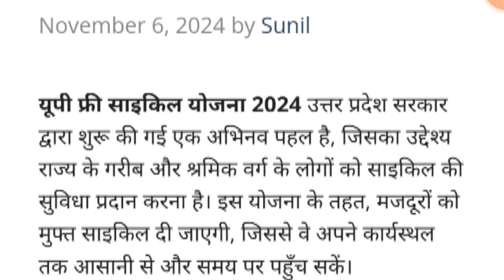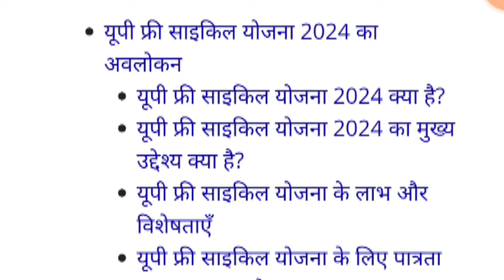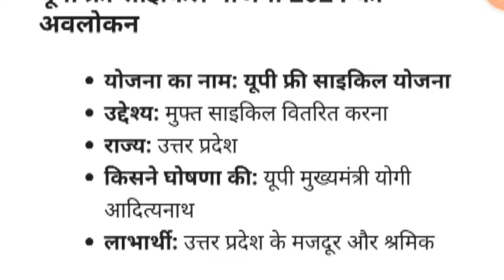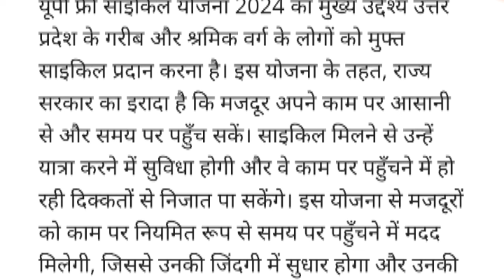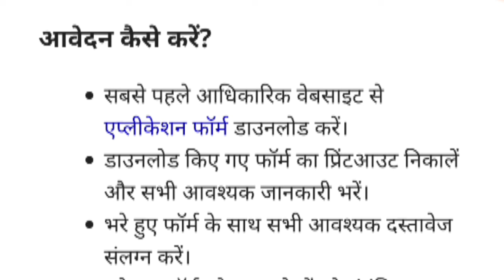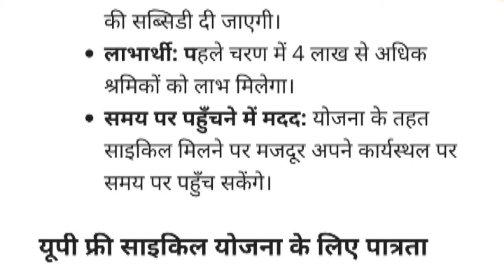UP Free Cycle Yojana 2024: श्रमिकों के लिए मुफ्त साइकिल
Title

Description

उत्तर प्रदेश फ्री साइकिल योजना 2024 के तहत राज्य सरकार श्रमिकों को मुफ्त साइकिल प्रदान कर रही है। यह योजना मजदूरों को आने-जाने में सहूलियत देने के लिए है। वीडियो में जानें योजना का लाभ कैसे लें, आवेदन की प्रक्रिया क्या है, और कौन-कौन पात्र हैं। इस महत्वपूर्ण योजना का लाभ लेने के लिए तुरंत आवेदन करें।

Link